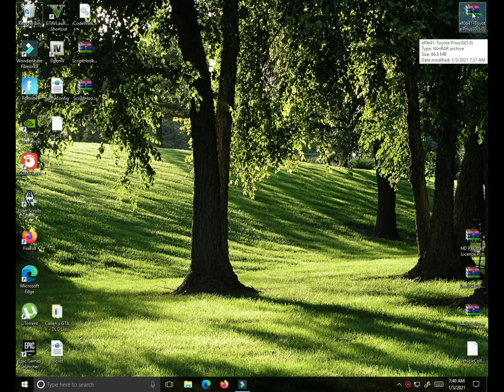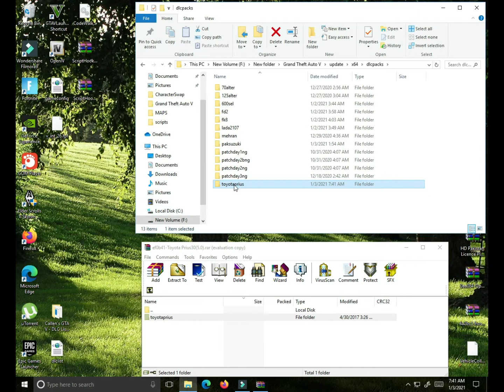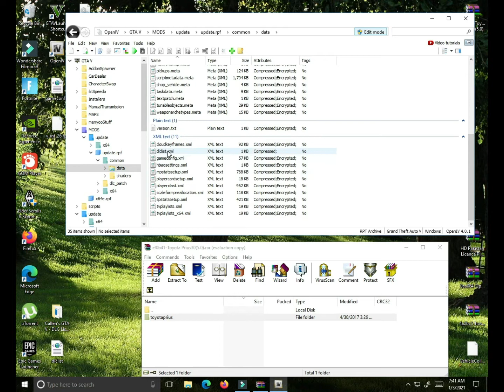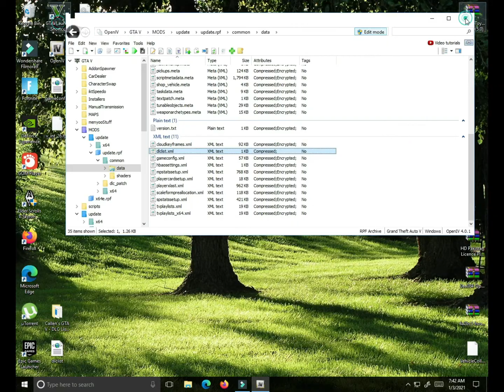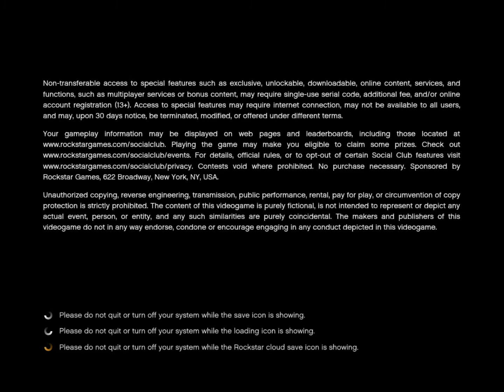GTA V Mods:How to install Toyota Prius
Hello Friends, This video will show you how to install Toyota Prius in GTA V.